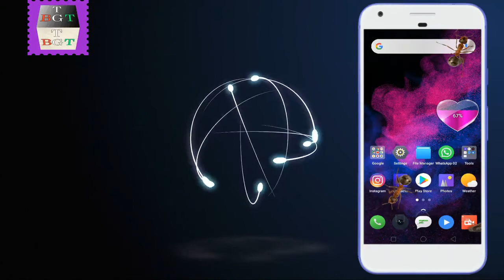Jio New Big Update 2019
Hii
Friends Technical BGT Channel me aap sabhi ka swagat hai. Dosto aap sabhi hamare sath hamre Channel se judkar Technical BGT Family ke Member Baniye aur apna Pyar aur Aashirwad Hamare Sath Banaye Rahiye.